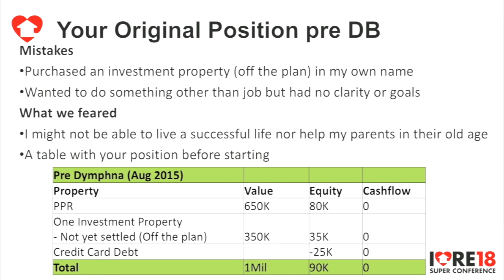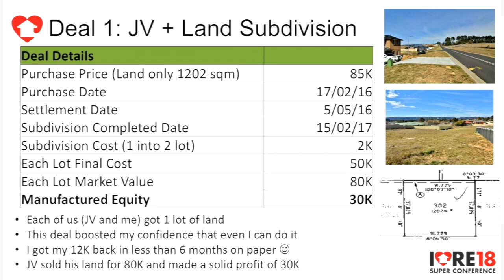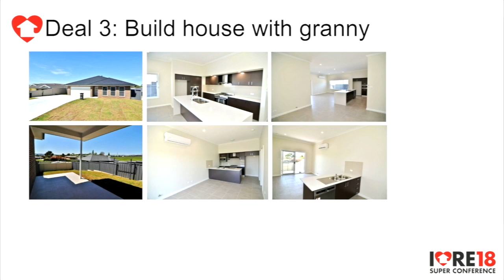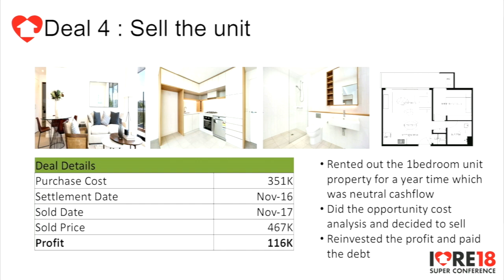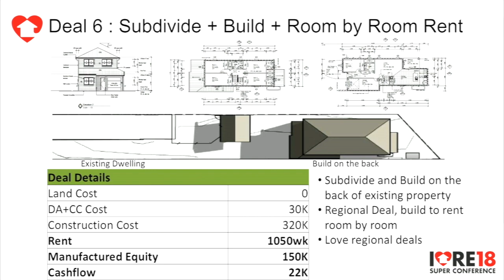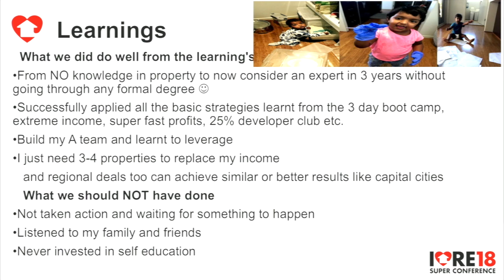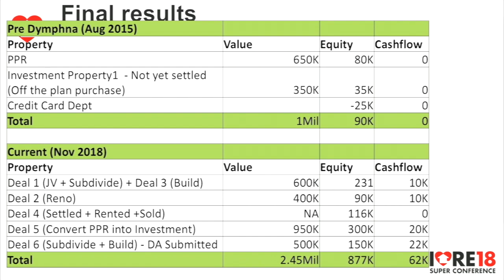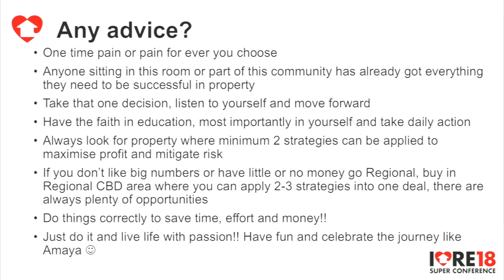ILRE Podcast - Sanjeev & Illa